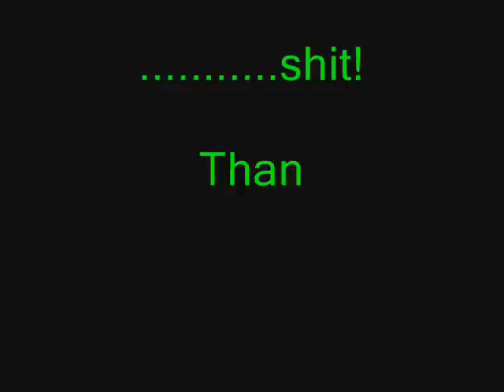Last Game com a Geforce 6800 ultra NFSPS Supra Drag Race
Último vídeo postado com a minha Geforce 6800 Ultra, faleceu, agora quem manda na bagaça é a Radeon HD 3850 AGP 512/256(Stock)
P§®... INTEL P4 3.2 @ 3.7GHZ ASUS P4P800 E-DELUXE 2GB DDR400 Radeon HD 3850 512/256 (Stock)